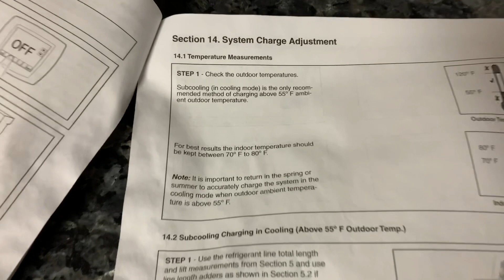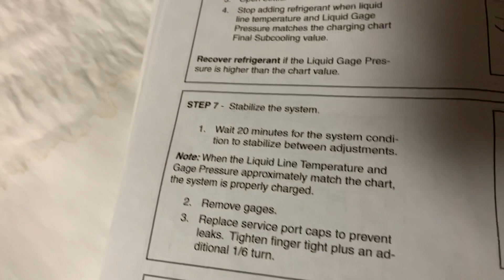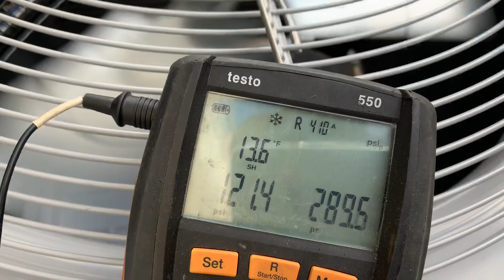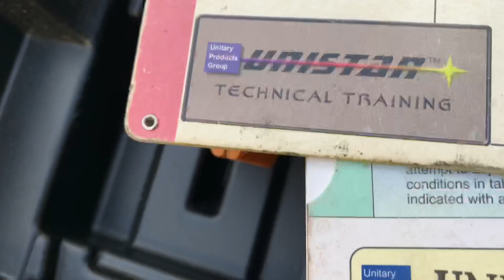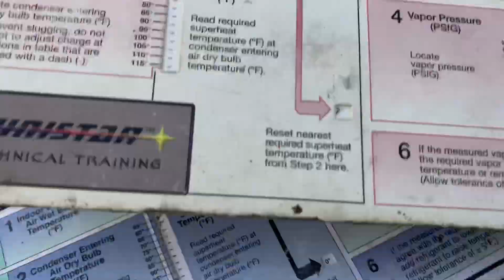La Dichosa Regla de los 30...80 Para Mi No Funciona.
En refrigerante 22 , 410a o cualquier otro refrigerante se debe cargar por subcooling o superheat.